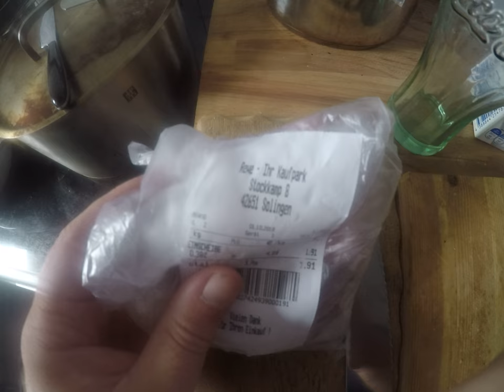cooking for women and eggs; 368